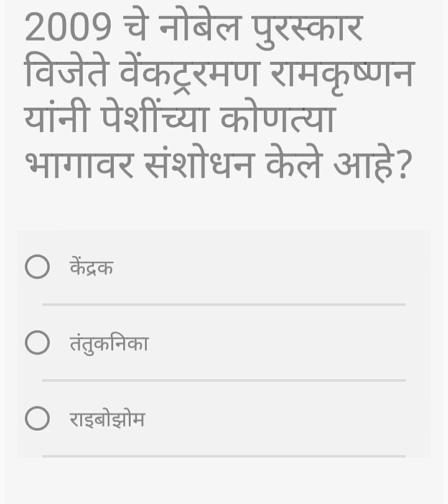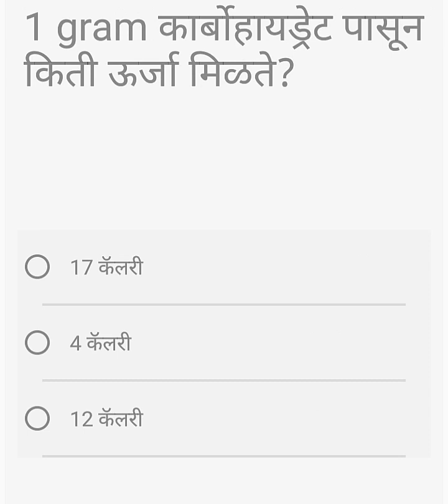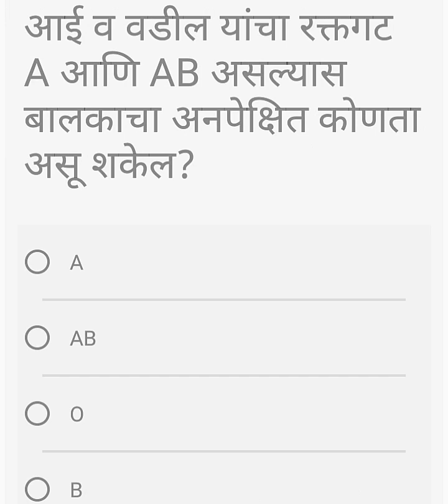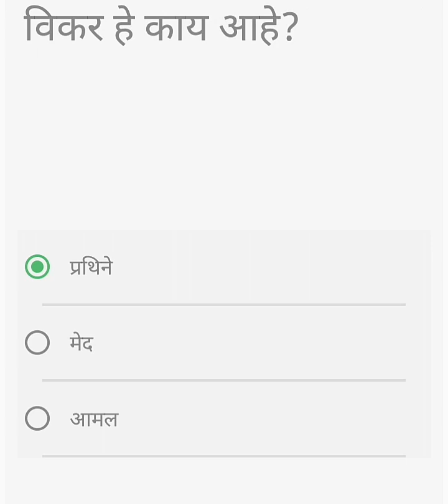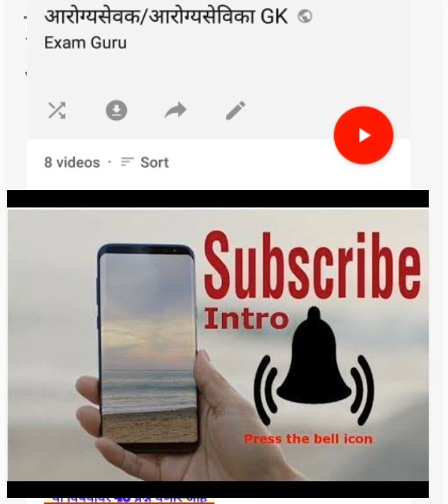आरोग्य विभाग । अत्यंत महत्वाचे तांत्रिक प्रश्न।महापरिक्षा पॅटर्न| part 10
Maharashtra Arogya vibhag recruitment 2019
Top 20 question and answers
Mpsc upsc mega bharti spardha pariksha gram sevak lab technician

सर्व विध्यार्थ्यांना आर्थिक स्वातंत्र्य मिळवून देणे हा आमचा उद्देश आहे.
आमच्या चॅनेल वर जाहिरातींना पूर्णपणे बंदी आहे.

आरोग्यसेवक पदासाठी सर्वोत्तम बुक
खालील लिंकद्वारे
लवकर ऑनलाईन ऑर्डर करा

आरोग्य विभाग भरतीसाठी अत्यंत उपयुक्त बुक्स
सर्व पदासाठी
खालील लिंकवर डाउनलोड करा

आरोग्य विभाग 51 प्रश्नसंच मागील परीक्षेचे पेपर सर्व पदासाठी बुक्स खालील लिंकवर डाउनलोड करा